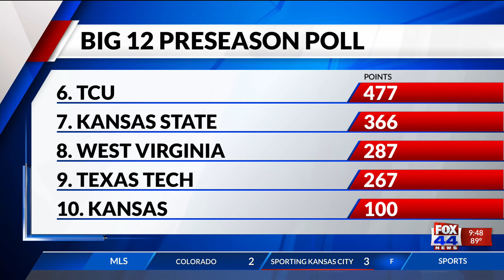Baylor Picked 5th in Big 12 Preseason Poll